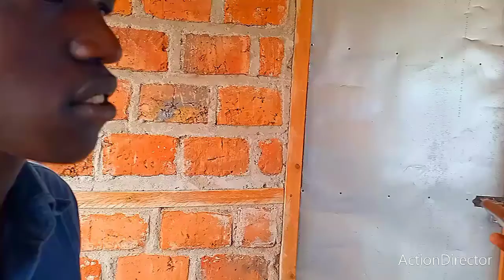lugha mix comedy, Don't steal what belongs to somebody